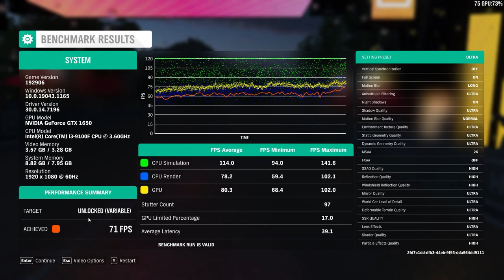Forza Horizon 4 Ultra settings | i3 9100f | MSI GTX 1650 gddr 6 ocv2 edition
MONITOR : Samsung odyssey G3 144 Hz Gaming

SECOND MONITOR : Acer V206HQL

CPU: Intel(R) Core(TM) i3-9100F CPU @ 3.60GHz

Memory: 8 GB RAM

Keyboard : Quantum  mechanical keyboard

Moher board : gigabyte h310m h 2.0

hdd 1tb and 600gb

Cosmic Byte Spider Gaming Headphone with Microphone & LED for PC/PS4/Xbox/Mobiles/Tablets (Blue)

Ant Esports VS500L Power Supply

Mouse: Zebronics Zeb-Transformer-M Optical USB Gaming Mouse

Case:CHIPTRONEX X410B Mid Tower ATX Cabinet USB 3.0

Operating system window 10 64bit